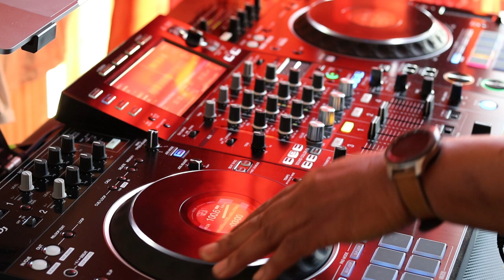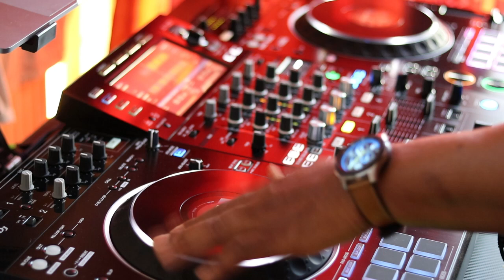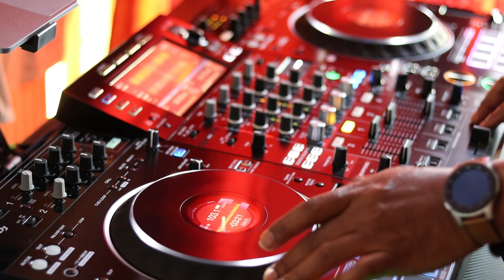Terror Fabulous And Daddy Screw Best Of 90s Dancehall Showcase Side By Side Mix By Djeasy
downloaded mixes